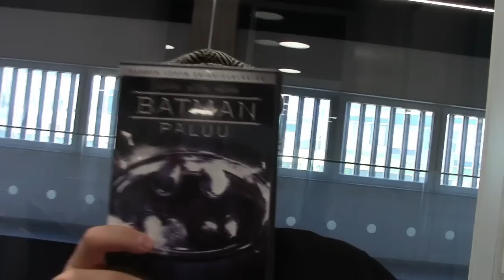Batman – paluu (1992)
Batman-kesä jatkuu Juuson kanssa. Tällä kertaa Juuso yllättyy Burtonin toisesta Batmanista.